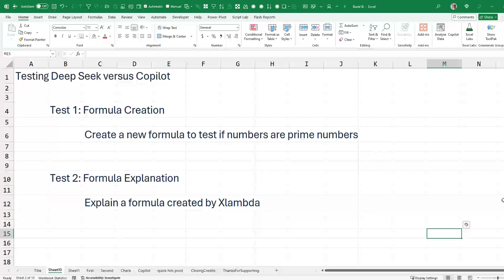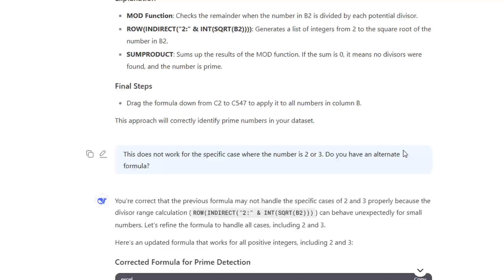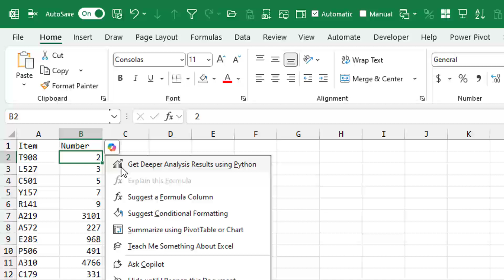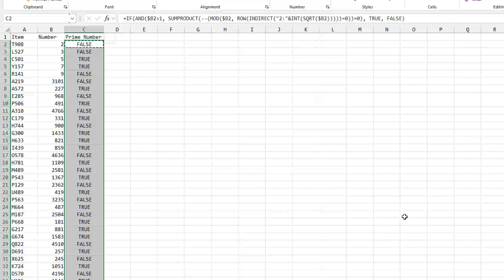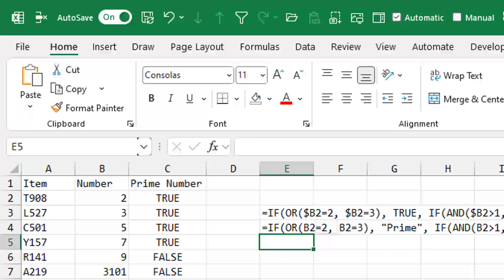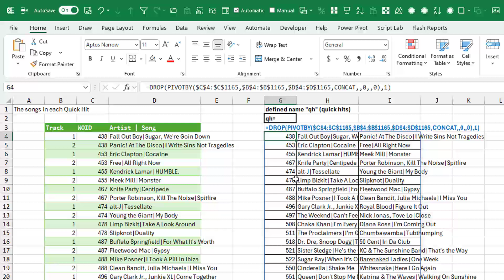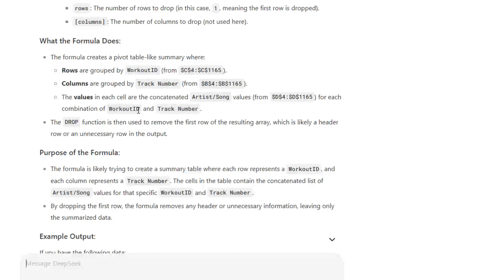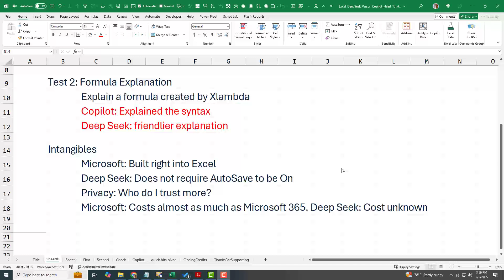Excel Copilot Versus Deep Seek Head to Head - Episode 2671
Microsoft Excel Tutorial: Deep Seek vs. Copilot: Head-to-Head Excel Formula Challenge!

Welcome to Learn Excel from MrExcel Podcast, Episode 2671! Today, we're putting two AI-powered assistants to the test—Deep Seek vs. Copilot—to see which one performs better in Excel formula creation and formula explanation. Who will come out on top? Stick around to find out!

Test #1: Formula Creation

I started with a simple yet classic Excel challenge: detecting prime numbers in a column of integers. Deep Seek provided both a helper column approach and a single-cell array formula, while Copilot struggled due to the requirement for Auto Save to be turned on. After multiple iterations, Deep Seek resolved the issue in two tries, while Copilot needed three attempts to get it right. The key takeaway? Deep Seek offered more flexibility without forcing unwanted settings.

Test #2: Formula Explanation

Next, I tested how well each AI could explain a complex Excel formula. Copilot provided a syntax-based explanation, outlining the mechanics but lacking real-world clarity. Deep Seek, on the other hand, not only broke down the syntax but also interpreted the formula's intent, offering a clearer, user-friendly explanation. Another win for Deep Seek!

The Auto Save Dilemma

One of my biggest gripes with Copilot is the requirement to enable Auto Save. I don’t want to risk overwriting important files just to get AI assistance. Deep Seek, however, allowed me to analyze formulas without changing my workflow—no forced OneDrive saving, no unwanted Auto Save.

Privacy & Cost Considerations

Both tools raise privacy concerns, but I’m more familiar with Microsoft’s policies than Deep Seek’s. Cost is another factor—Copilot is an expensive add-on to Microsoft 365, while Deep Seek is currently free. The big question is: how long will Deep Seek stay free?

Final Verdict

For formula creation, Deep Seek was faster and more intuitive. For formula explanation, Deep Seek also provided a clearer, more practical breakdown. If you’re okay with Auto Save, Copilot is built right into Excel, which is convenient. But if you value control over your files, Deep Seek is the better choice.

Next Episode: The Ultimate Face-Off!

Tomorrow’s episode is going to be epic—we’re bringing in three of the smartest Excel formula experts to challenge Copilot, Deep Seek, and Copilot Beta in a formula showdown. Who will win? Tune in to Episode 2672 to find out!

(0:00) Problem Statement: Deep Seek versus Copilot Head to Head in Excel
(0:10) Two Different Tests
(0:27) Deep Seek - Formula to Detect Prime Numbers offers two choices
(2:00) Formula fails for 2 & 3 - Ask for a new formula
(2:53) Copilot won't work without AutoSave On
(3:26) Copilot Formula to Detect Prime Numbers
(4:35) Copilot Explain Error and Suggest a Fix
(5:10) Copilot 2nd Try
(6:11) Copilot 2nd Formula fails for 2 & 3
(7:06) Comparing Copilot and Deep Seek Formulas
(8:21) Copilot Explain an Excel Formula
(9:54) Deep Seek Explain an Excel Formula
(10:06) Upload Excel Workbook to Deep Seek
(11:56) Test Results - Who Won This Round?
(13:30) Tomorrow AI versus Humans!
(13:45) Wrap up

This video answers these common search terms:
Excel Copilot vs Deep Seek
Best AI for Excel formulas
Microsoft Copilot Excel review
Deep Seek Excel formula test
How to check prime numbers in Excel
Excel AI formula generator comparison
Copilot vs Deep Seek formula creation
Best AI tool for Excel users
Excel formula explanation AI
Copilot Auto Save issue in Excel
Deep Seek vs Copilot head-to-head
Which AI is better for Excel formulas?